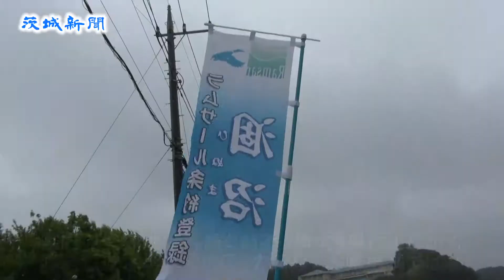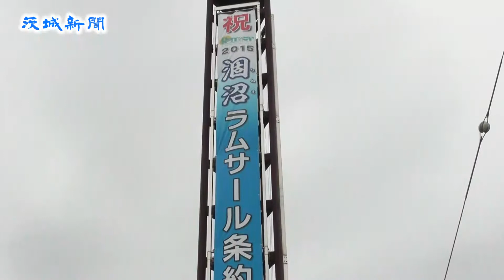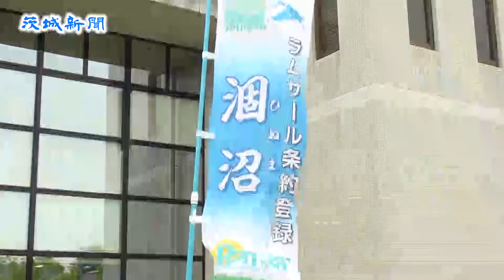涸沼、ラムサール条約に正式登録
環境省は29日、国際的に重要な湿地の保全を目指すラムサール条約に、本県の涸沼など４カ所が正式に登録されたと発表した。６月１～９日までウルグアイで開かれる第12回締約国会議（ＣＯＰ12）の会期中の同３日、条約事務局から本県と茨城、鉾田、大洗３市町に登録認定証が授与される。県内で同条約登録地は、群馬と栃木、埼玉４県にまたがる渡良瀬遊水地に続いて２カ所目で、本県単独では初となる。
　涸沼は３市町にまたがる淡水と海水が混じる汽水湖で面積は９３５㌶。ヒヌマイトトンボやオオセッカなどの絶滅危惧種が生息しているほか、ヤマトシジミやニホンウナギなどの海産・汽水産の多様な生物がみられ、88種以上の鳥類が確認されている。
　同省によると、涸沼は水鳥の重要な中継、越冬の場となっており、特にスズガモは東アジア地域個体群の個体数１％を超える５千羽程度が毎年渡来するなど、登録の国際基準三つを満たした。
　３日の登録認定証授与式には、鬼沢保平鉾田市長ほか県と各市町の幹部らが出席する予定という。
　涸沼の登録を受け、橋本昌知事は「涸沼の素晴らしさを再認識し、県外にも発信していきたい」とし、自然環境保全について「湖上を中心に（鳥獣保護区に）指定されているので、周辺地域にも拡大できるのか検討していきたい」と述べた。
　ほかに正式登録されたのは、芳ケ平湿地群（群馬県）と東よか干潟（佐賀県）、肥前鹿島干潟（同）。既に登録されている慶良間諸島海域（沖縄県）の対象地域が拡張された。
　閣議後の記者会見で望月義夫環境相は「種を大切にしていくという条約なので、趣旨に沿ってしっかりと対応したい」と話した。